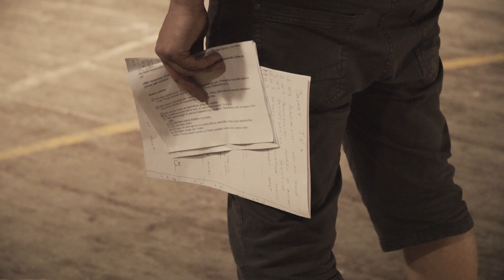Latvijas vīriešu valstvienības pašreklāmas filmēšana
Aizkulišu video - TV3 radošās komandas vakar filmētais videosižets iezīmē Latvijas vīriešu valstsvienības ceļu uz EuroBasket2017 Galvenajās lomās – Kristaps Porziņģis, Dāvis Bertāns, Jānis Blūms, Jānis Timma un Jānis Strēlnieks.

Mūsu zeme - Latvija!